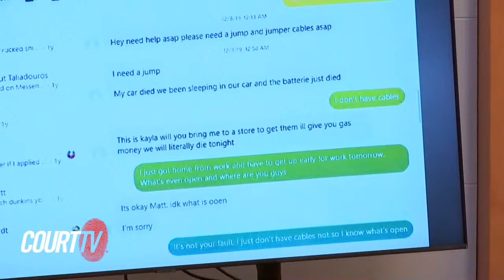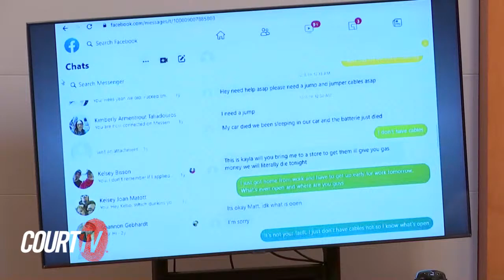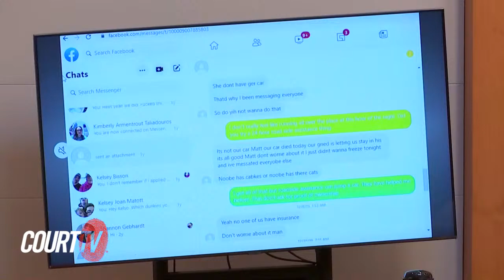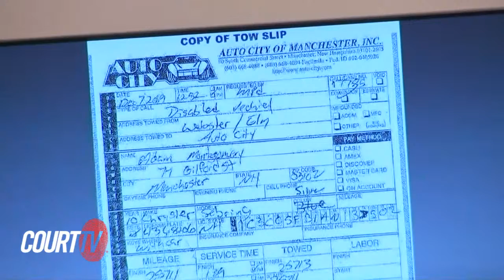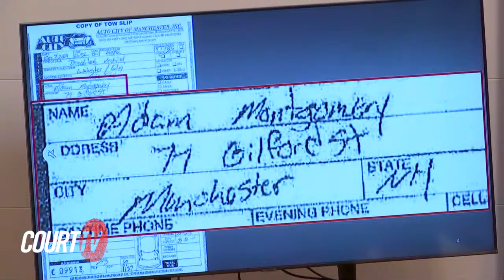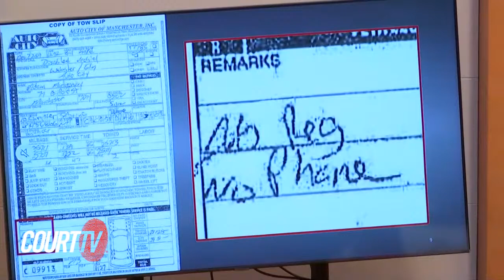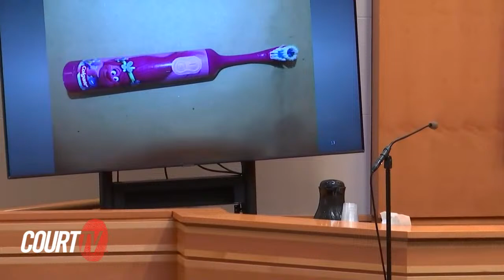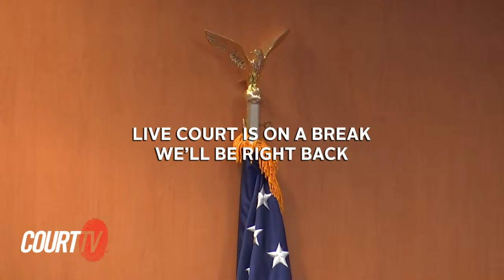LIVE: Day 5 - NH v. Adam Montgomery, Murder of Harmony Trial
LIVE COURT CAM: Day 5 - NH v. Adam Montgomery: In Day 4, The Defense finished cross-examination of Kayla Montgomery, Adam Montgomery's wife. Adam, who opted out of appearing in court again,  admitted guilt to 2 charges: falsifying evidence and abuse of a corpse. He still is facing charges that he murdered his 5-year-old daughter, Harmony, hiding her body in a bag for months, and then concealed her death for years.

WARNING: The following story contains graphic descriptions.

*TRIAL NOTES:*
00:00:00 Day 5: Adam Montgomery Trial
00:25:14 Judge Messer on the bench, defendant not present
00:26:19 STATE WITNESS #12 - MPD Officer Neil Penttinen
00:49:05 STATE WITNESS #13 - Matthew Gendron, worked with Kayla at Dunkin
01:08:31 STATE WITNESS #14 - Aaron Sweeney, former tow truck driver
01:33:25 STATE WITNESS #15 - Joseph Tucker, former Manchester PD officer
02:47:44 STATE WITNESS #16 - Sgt. Brian O’Leary, Manchester Police Department
03:22:29 LUNCH BREAK
04:29:53 STATE WITNESS #17 - Anthony Bodero, a neighbor at Colonial Village
06:02:23 STATE WITNESS #18 - Det. Ryan Heile, Manchester Police Department
06:14:08 STATE WITNESS #19 - Christina Lubin, mother of Kayla Montgomery
06:42:44 STATE WITNESS #20 - Katie Swango, New Hampshire State Police Forensic Lab
07:11:06 End of court day

CourtTV Catch up on the facts of the case against AdamMontgomery in the Murder of HarmonyMontgomeryTrial.